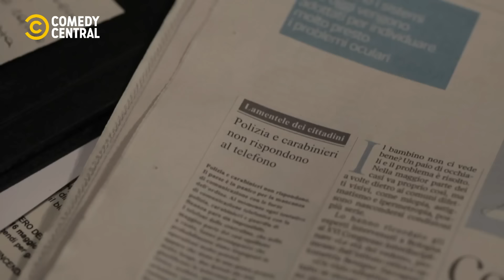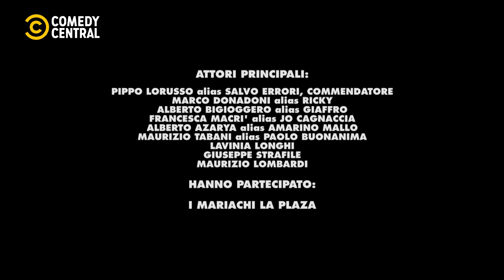Maccio Capatonda - Mario - Puntata 12 Stagione 01 - Comedy Central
La prima stagione di 'Mario' di Maccio Capatonda approda su Comedy Central!

Stagione 01 puntata 12

Il divertimento continua su Comedy Central, (Sky 129 e Sky Glass 121) e in streaming su NOW.

Guardalo subito su NOW! Scopri l’offerta